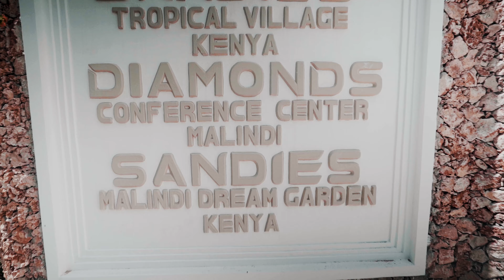Malindi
Exploring Malindi and It's hidden Gems